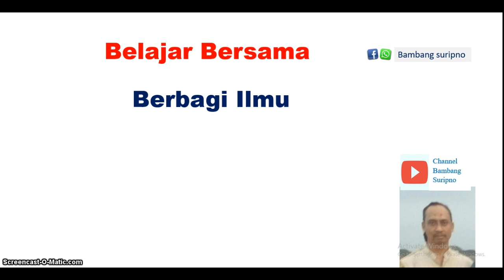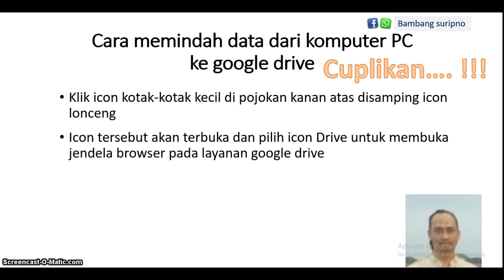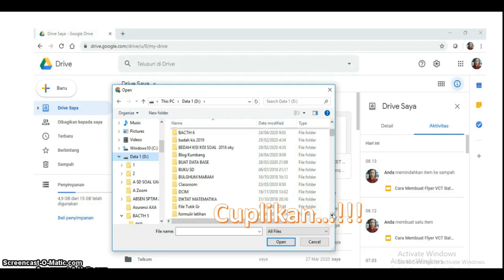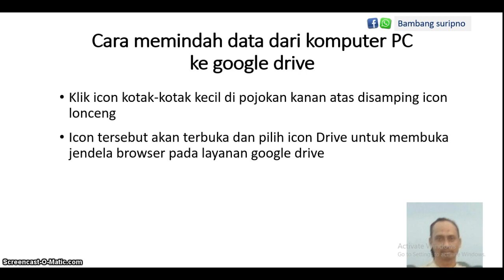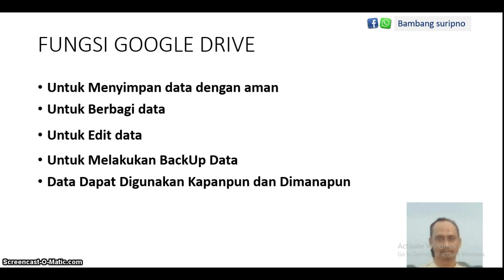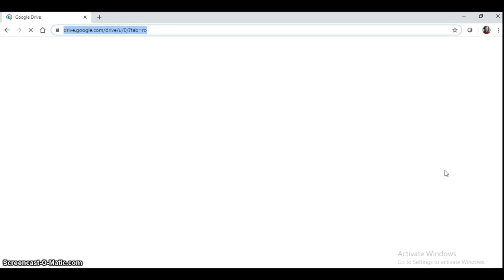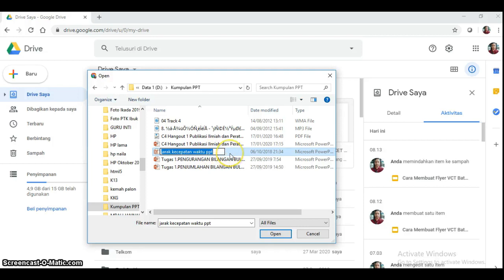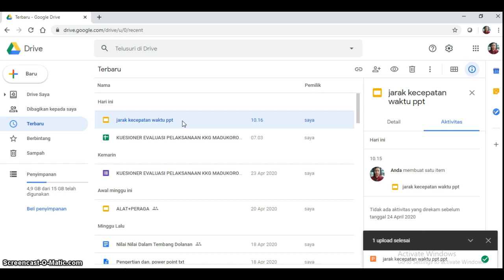Cara mudah memindahkan file PPT di google drive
Fungsi google drive
Untuk Menyimpan data dengan aman
Untuk Berbagi data
Untuk Edit data
Untuk Melakukan BackUp Data
Data Dapat Digunakan Kapanpun dan Dimanapun